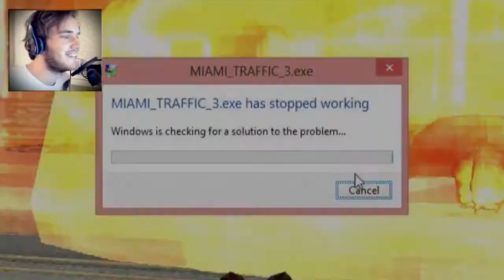NEW GTA5 KILLER! Miami Traffic III